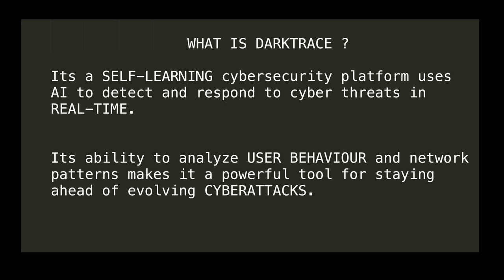WHAT IS DARKTRACE | InterviewDOT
Darktrace is a leading cybersecurity company that leverages artificial intelligence (AI) to detect and respond to cyber threats in real-time. Their technology, often described as an "immune system" for networks, uses machine learning and AI to understand the unique patterns of behavior within an organization's digital environment. Here’s a comprehensive overview of Darktrace's AI security tool:

### Key Features and Components

1. **Self-Learning AI:**
   - **Adaptive:** Darktrace's AI continuously learns and adapts to the normal patterns of behavior within a network. This self-learning capability allows it to detect anomalies that could indicate a potential threat.
   - **Behavioral Analysis:** By understanding the usual behavior of users, devices, and systems, the AI can identify deviations that may suggest malicious activity without relying on predefined rules or signatures.

2. **Real-Time Threat Detection:**
   - **Anomaly Detection:** The tool identifies unusual activities that could signify cyber threats, such as insider attacks, data breaches, or advanced persistent threats (APTs).
   - **Zero-Day Threats:** Darktrace can detect previously unknown threats (zero-day vulnerabilities) by recognizing suspicious behavior that deviates from the norm.

3. **Autonomous Response:**
   - **Antigena:** Darktrace Antigena is an autonomous response technology that can take immediate action to neutralize threats. It can enforce 'digital antibodies' to contain threats and stop their spread within the network.
   - **Real-Time Mitigation:** The system can autonomously respond to threats in real-time, reducing the need for human intervention and allowing for faster mitigation.

4. **Comprehensive Coverage:**
   - **Network Security:** Darktrace covers the entire digital infrastructure, including cloud, IoT, and industrial control systems (ICS).
   - **Email Security:** Darktrace for Email uses AI to detect and respond to sophisticated phishing attacks and other email-borne threats.
   - **Endpoint Security:** The tool monitors and secures endpoints, ensuring that devices connected to the network do not become vectors for cyberattacks.

5. **Threat Visualization:**
   - **3D Threat Graph:** Darktrace provides a visual representation of the network and detected threats, making it easier for security teams to understand and investigate incidents.
   - **Intuitive Dashboard:** The dashboard offers real-time alerts and insights, allowing security teams to quickly assess and respond to threats.

6. **Integration and Compatibility:**
   - **Seamless Integration:** Darktrace integrates with existing security tools and infrastructure, enhancing overall security posture without the need for significant changes.
   - **APIs and Connectors:** The tool offers APIs and connectors for integration with SIEM (Security Information and Event Management) systems, firewalls, and other security solutions.

### Benefits of Using Darktrace

1. **Proactive Threat Detection:**
   - **Early Warning System:** By identifying threats early, Darktrace allows organizations to respond before significant damage occurs.
   - **Reduction of False Positives:** The AI's ability to understand normal behavior reduces the number of false positives, ensuring that security teams can focus on genuine threats.

2. **Enhanced Incident Response:**
   - **Rapid Response:** The autonomous response capabilities of Darktrace Antigena mean that threats are mitigated quickly, often before human teams are even aware of them.
   - **24/7 Protection:** The AI operates continuously, providing around-the-clock protection against cyber threats.

3. **Improved Security Posture:**
   - **Holistic Coverage:** By covering all aspects of the digital environment, from network to endpoint to email, Darktrace provides comprehensive protection.
   - **Scalability:** The AI adapts as the organization grows, ensuring continued security effectiveness without the need for constant manual tuning.

4. **Cost Efficiency:**
   - **Reduced Need for Human Monitoring:** The autonomous nature of Darktrace reduces the need for large security teams to constantly monitor systems, cutting down on operational costs.
   - **Lowered Incident Costs:** By preventing breaches and responding quickly to threats, Darktrace helps minimize the financial impact of cyber incidents.

### Use Cases

1. **Financial Institutions:**
   - Financial institutions use Darktrace to protect sensitive customer data and prevent fraud. The AI detects suspicious transactions and insider threats, ensuring compliance with regulatory standards.